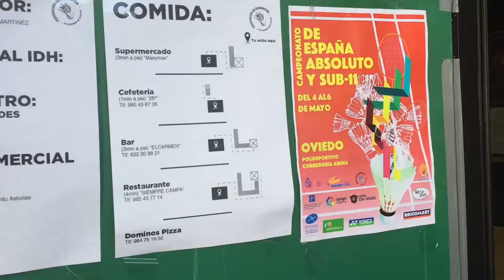Bádminton 🏸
Campeonato de España 🇪🇸 bádminton 🏸
Absoluto y sub11
Semifinales parejas mixtas. 04/05/2018